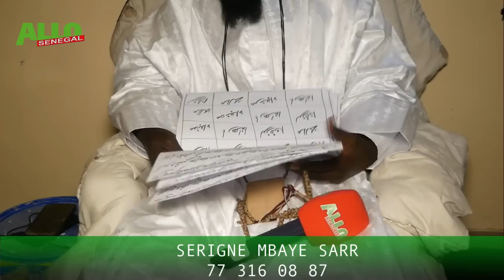Allahu Akbar🛑 Arrestion de Sonko” dou amm jamais Bilahi 16 mai guis na“ Ce Marabout prédit Adji sar